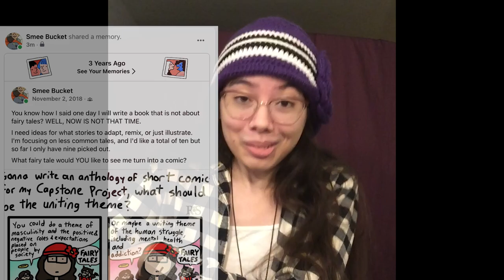Update on my Graphic Novel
Three years ago, I started working on a graphic anthology made up of seven comics based on seven different fairy tales, drawn in seven different art styles that suited each story. I was supposed to finish it for my honors capstone for college, but I'm still working on it and hope to release it...someday.